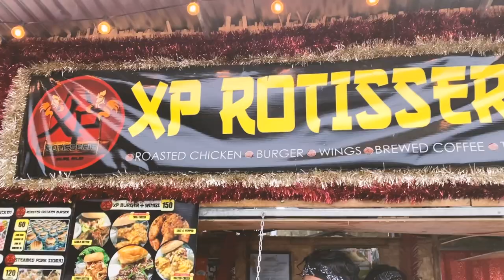Ati-Atihan 2023_ Vlog 4 | Gabriel Ruiz